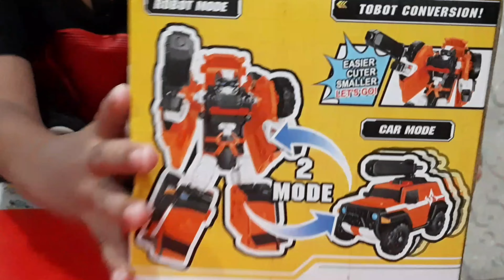TOBOT X VS TOBOT AMBULUN MAINAN ANAK LAKI LAKI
Hallo Temen2 Kali ini Gavyn Mau Review mainan anak dan kasih liat Cara ngerubah Tobot X vs Tobot ambulun ini mainan anak laki laki.